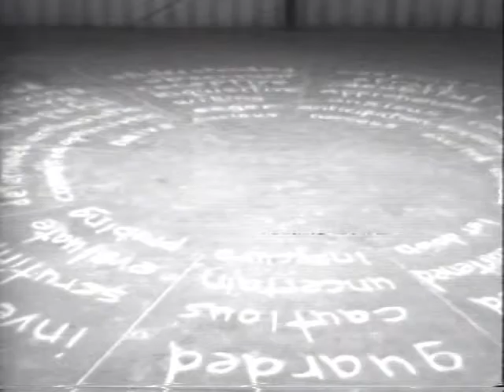A Circular Route (1979)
"A Circular Route" (1979 / Black & White / 19 min)

This piece is centered around a statement about the circularity of emotions and reflects the artist's most current interest in self-ordering actions which generate sound. The framework of the piece is based on the production of a modulated sound made when a wooden stick is struck against the spokes of a spinning bicycle wheel.